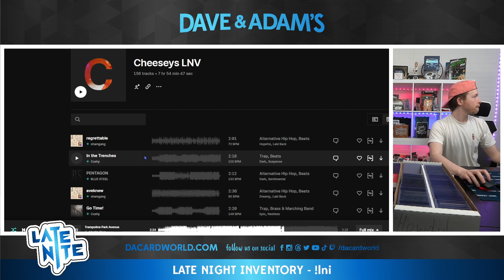McCard's HP Mixer 1/24/24